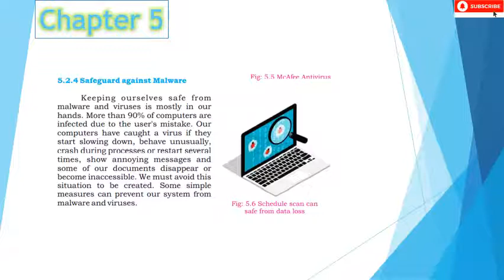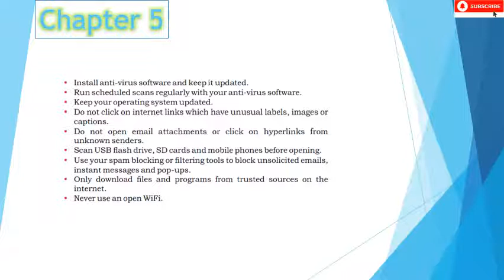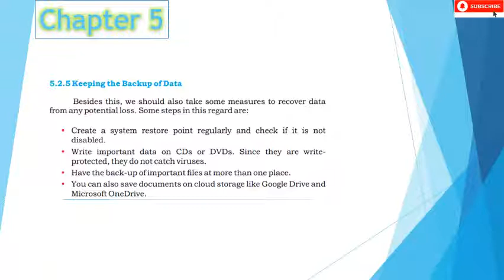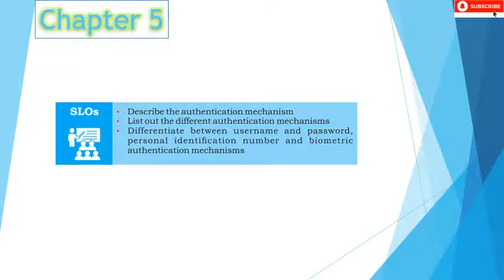Computer Class IX |Sindh Board | Ch#5 Learning | Lecture#8 | Computer Security and ethics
Also, See
Chemistry for Class Ninth (all Chapters)